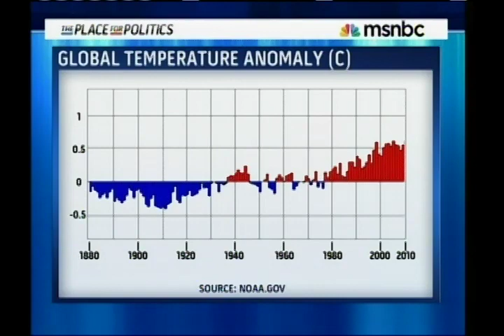Cenk Reacts To Rush Limbaugh Mocking Him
MSNBC/The Young Turks host Cenk Uygur reacts to being mocked by Rush Limbaugh after Cenk was critical of Limbaugh's global warming comments regarding Mitt Romney.